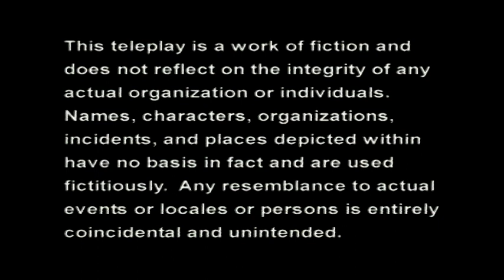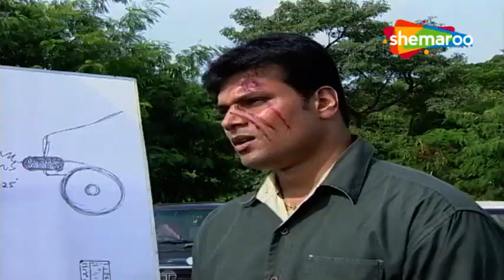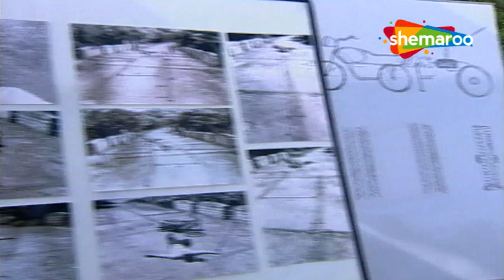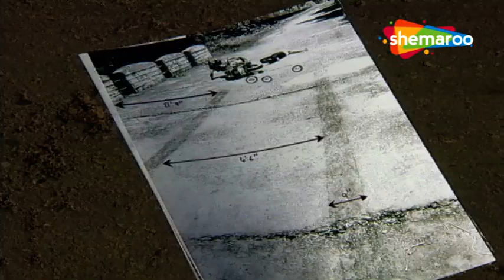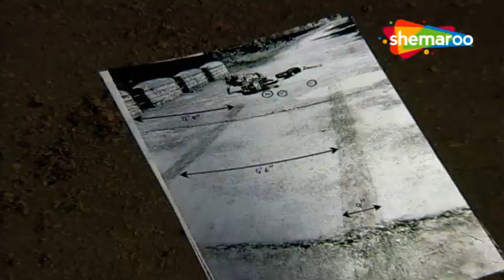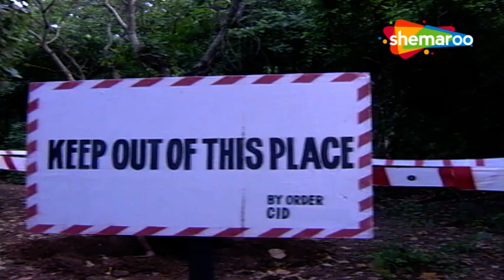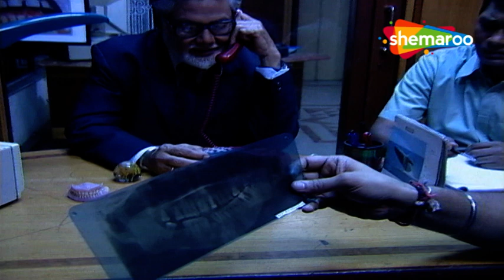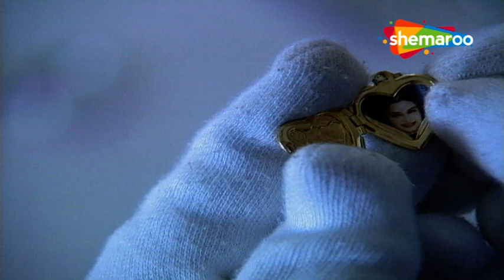1.5 Crore केलिए हुआ खून - Concluding Part | CID Flashback | ACP Pradyuman-Daya-Abhijeet | 28-02-2023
CID finds an unknown skull buried in the ground. They suspect that it is linked to Raj's death and interrogate a transporter.

सीआईडी ​​को जमीन में दबी एक अज्ञात खोपड़ी मिली है। उन्हें संदेह है कि यह राज की मौत से जुड़ा है और एक ट्रांसपोर्टर से पूछताछ करते हैं।

CID is a crime show that will take you into the thrilling world of danger and criminals. The team will solve the cases and bring justice to people. Hindi Crime Show Brings You The Best Of CID Episodes Of All Time Join With Team Cid Solve The Mysterious Cases.

Name : CID
Episode No: 236
Directeted : B. P. Singh